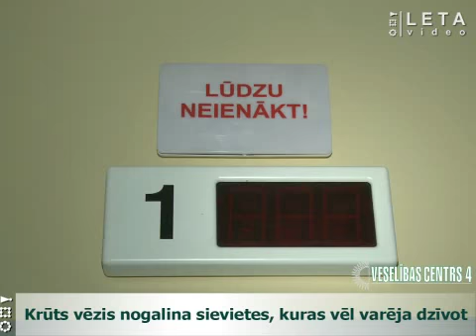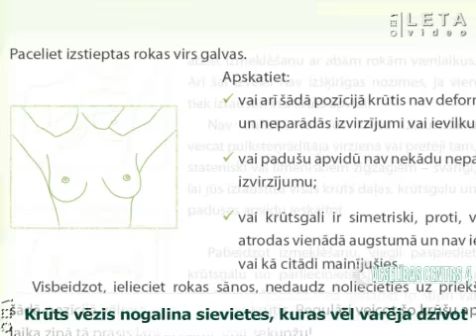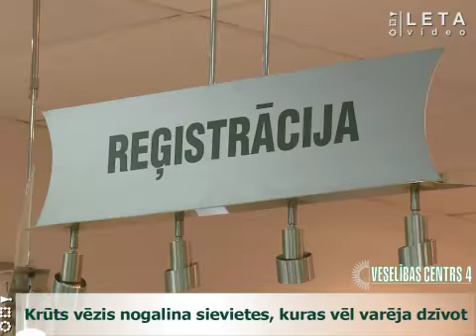Krūts vēzis nogalina sievietes, kuras vēl varēja dzīvot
Visizplatītākā onkoloģiskā saslimšana Latvijā ir krūts vēzis. Salīdzinot ar citiem ļaundabīgiem audzējiem, ārstēšanai tas padodas vislabāk, tomēr mirstība no šī vēža joprojām ir visaugstākā. Šoks un noliegums - tās ir pirmās emocijas, kas pārņem sievieti, atklājot: iespējams, man ir vēzis. Viņas neiet pie ārsta un iestāsta sev: ar mani tas nevar notikt. Viņas veltīgi cer, ka vēzis pāries pats no sevis.

LETA sižeta autors: Arta Ludborža
Operators: Gatis Gajevskis, Kaspars Nordens
Montāža: Viktors Devjatovs